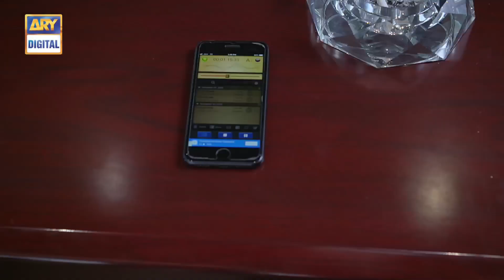Mehwish Aur Shehwar ki Phone Conversation...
Sometimes even love is not enough to keep some people happy. Meray Paas Tum Ho revolves around the lives of an ordinary couple, Danish and Mehwish who have different needs and mindset which slowly drifts them apart.

Cast:

Humayun Saeed,
Ayeza Khan,
Adnan Siddiqui,
Hira Salman,
Shees Sajji Gul,
Mehar Bano,
Mohammad Ahmed
Furqan Qureshi
Rehmat Ajmal